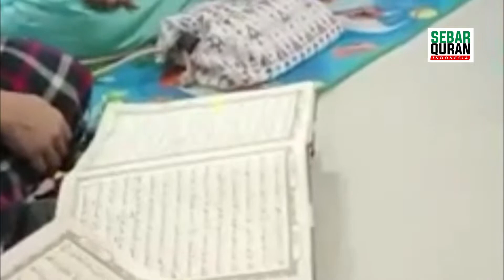PART 157 | PADANG, ULAK PANDAN NASAL | SEBAR WAKAF QURAN SUMATERA | KELILING SUMATERA